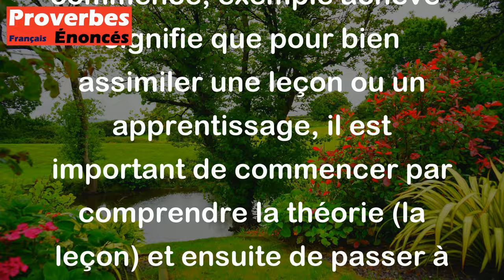Proverbe Français - Leçon commence, exemple achève.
Ce proverbe français "Leçon commence, exemple achève" signifie que pour bien assimiler une leçon ou un apprentissage, il est important de commencer par comprendre la théorie (la leçon) et ensuite de passer à la pratique (l'exemple) pour vraiment maîtriser la matière. En d'autres termes, la théorie et la pratique sont complémentaires et indispensables pour une compréhension complète d'un sujet.